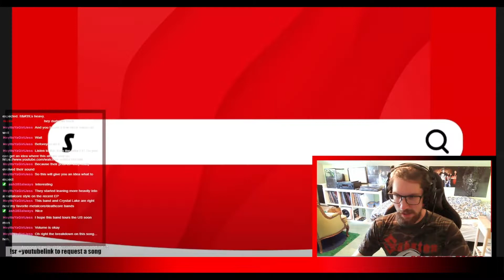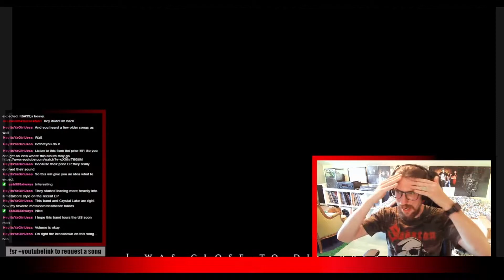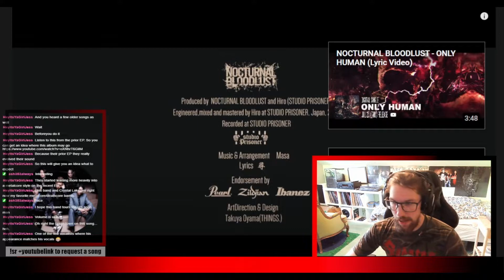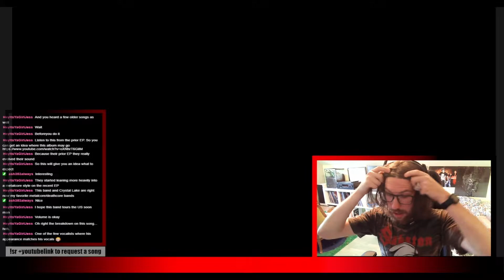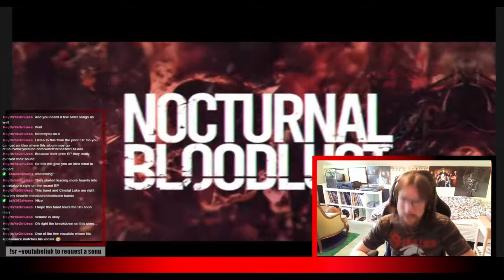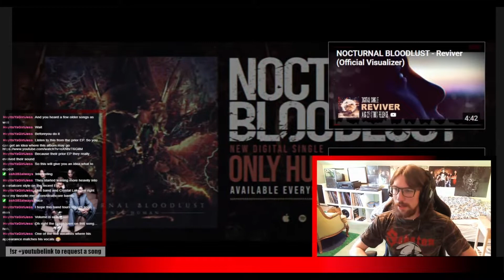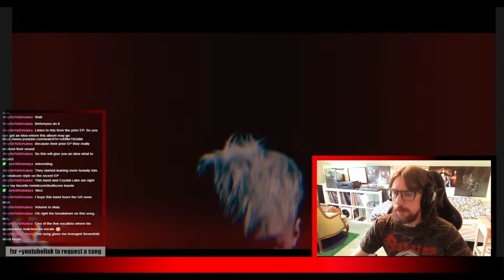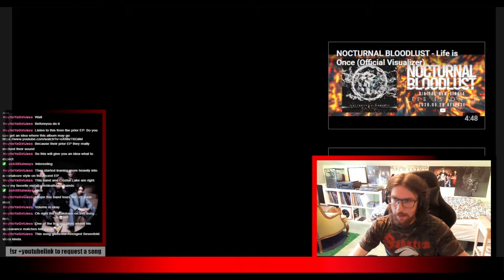Nocturnal Bloodlust - ArGOS // FULL ALBUM REACTION // MASTERPIECE // Demonic Reaction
Masterpiece of an album! Cremation is my favorite song to date this year so far!

``None of this music is mine and are the property of the copyringt holders!``